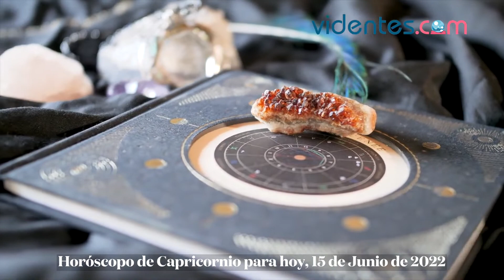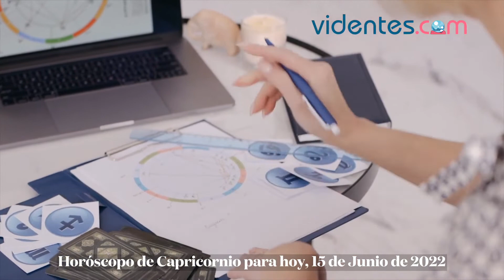HORÓSCOPO DIARIO 🌟💘🌔 CAPRICORNIO ♑️ MIÉRCOLES, 15 DE JUNIO DE 2022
Horóscopo de hoy, miércoles 15 de Junio de 2022. El horóscopo para hoy: descubre tu futuro gracias a mi horóscopo diario para ti.